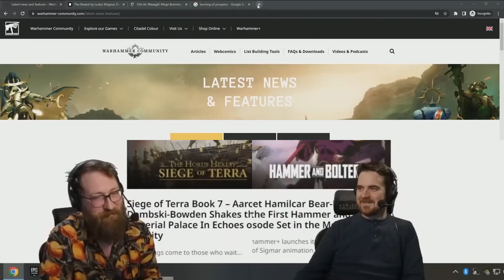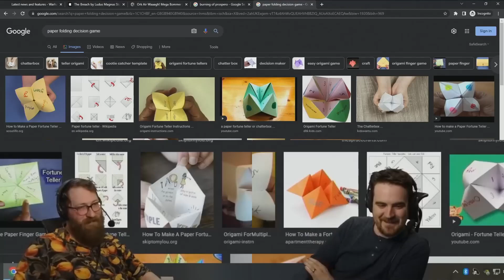Chatterbox and Eel Men return - Tom and Ben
Yogscast Live